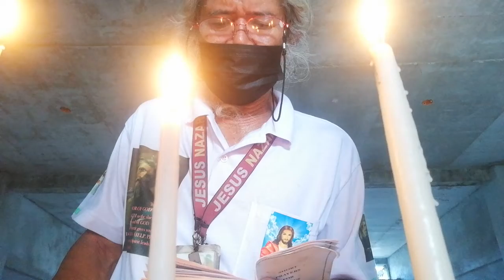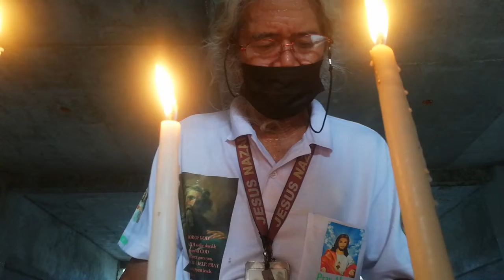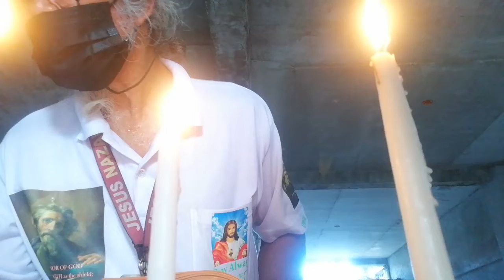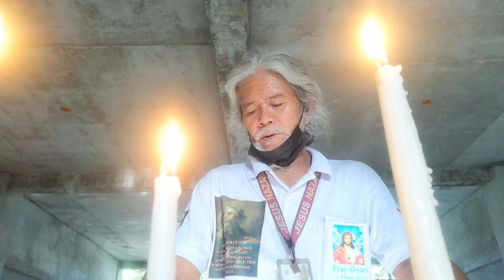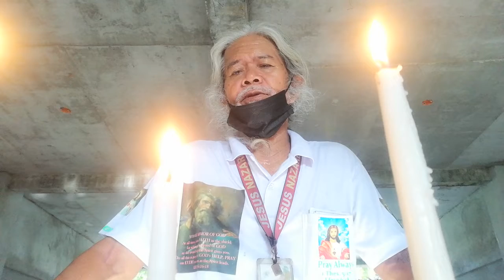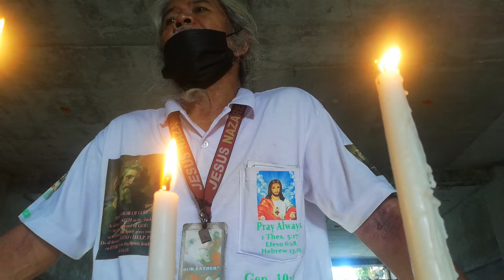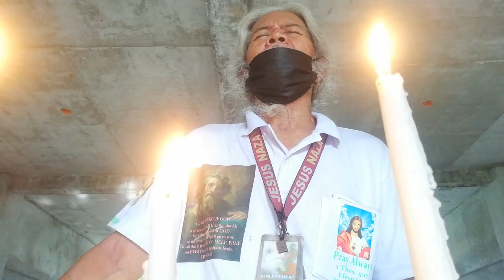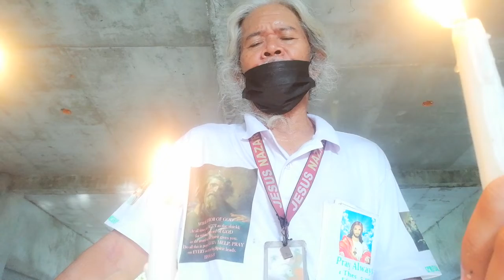ANG TUNAY NA PUNO NG UBAS,JN.15